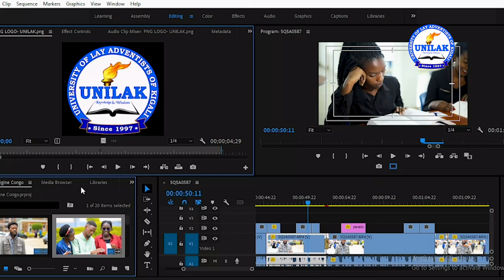Being at UNILAK is like being in family - Ivan Muramba from Congo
we cordially welcome you to the “University of Lay Adventists of Kigali” (UNILAK), one of Rwanda’s prominent, highly ranked and performing private higher learning institution.
Founded on the pillars of Seventh day Adventist in 1997 by the Federation of Adventist Parents’ Associations for the Development of Education in Rwanda (FAPADER) members; UNILAK has risen from grass to grace and from strength to a stronger institutional firm.
UNILAK is open to all people and positioned to attract scholars, researchers and entrepreneurs from Rwanda, the East African Community, Africa at large and, the international community. You are, therefore, warmly welcomed with the archetypal Rwandan hospitality as either a student, faculty member or a partner in academic business.